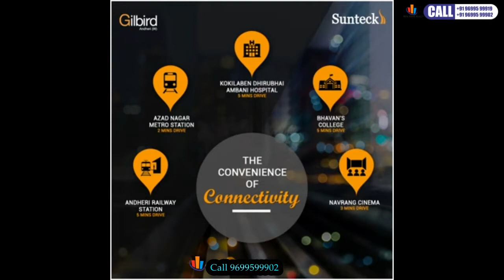Sunteck Gilbird, 2BHK-3BHK Andheri West